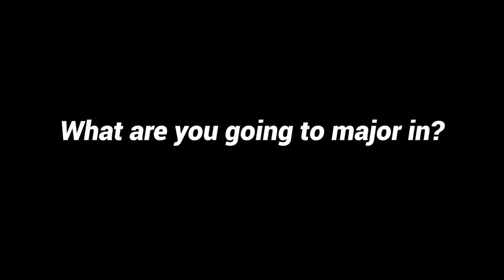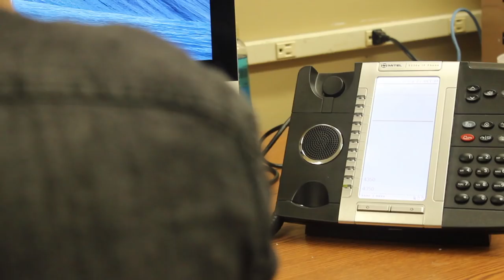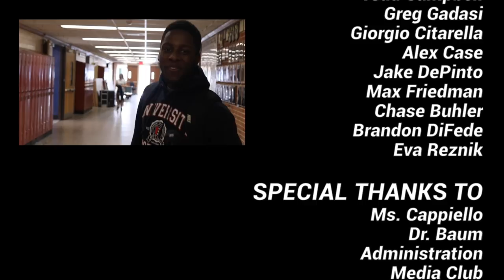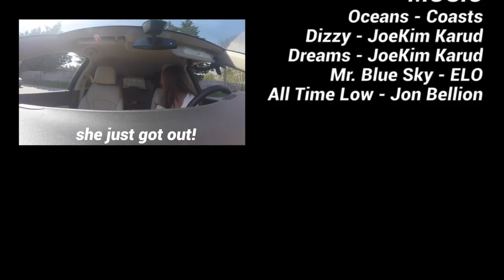Ward Melville High School Senior Video 2018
• Director: Megan Faller
• Created By: Jake DePinto, Max Friedman, Chase Buhler, Tedd Campbell, Alex Case, Brandon DiFede, Greg Gadasi, Giorgio Citarella, Eva Reznik
• Special Thanks: Ms. Cappiello, Media Club, Dr. Baum, Administration, Helen, Ms. Buys, Ms. Kunkel, Michael Guidice, Vinny Valente, Interviewees, The Art Department, WM Security, Class of 2018
• Music: Oceans - Coasts, Dizzy - JoeKim Karud, Dreams - JoeKim Karud, Mr. Blue Sky - ELO, All Time Low - Jon Bellion

I want to personally thank the Media Club for helping me put this video together. I couldn't have done it without each talented student :)

CREDITS
Opening
• Cinematography: Megan Faller, Jake DePinto, Max Friedman, Chase Buhler, Brandon DiFede
• Editor: Megan Faller
Interviews
• Cinematography: Media Club
• Editor(s): Media Club
Library Things
• Director: Megan Faller
• Cinematography: Jake DePinto
• Editor(s): Chase Buhler, Megan Faller
• Starring: Helen, Andrew Wright, Chase Buhler, Leon Zhao, Juliana Bonomo
Celebrity Showcase
• Director: Tedd Campbell
• Editor: Tedd Campbell
• Starring: Tedd Campbell, Abe Hannigan
• Guests: Justice Lallier, Phillip Foucher
Carpool Karaoke
• Director: Megan Faller
• Starring: Ms. Kunkel, Ms. Buys
• Guests: Michael Guidice, Vinny Valente
• Editor(s): Jake DePinto, Megan Faller
Pizza Lads
• Director: Alex Case
• Editor: Alex Case
Outro
• Cinematography: Megan Faller
• Editor: Megan Faller
• Starring: WM Students